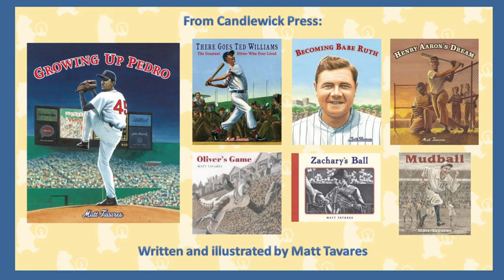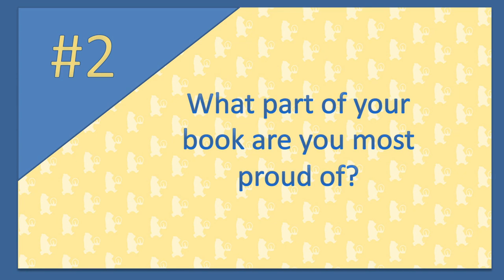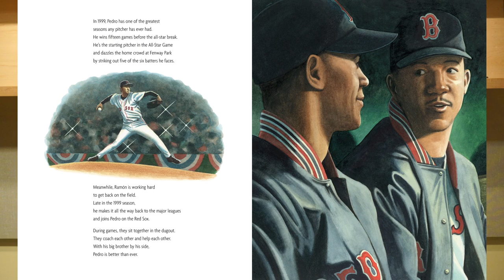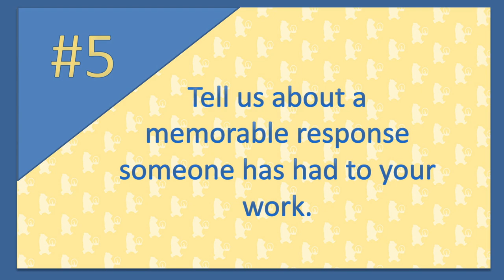Candlewick's Five Questions (Plus One) with Matt Tavares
Matt Tavares, author/illustrator of Growing Up Pedro: How the Martinez Brothers Made It from the Dominican Republic All the Way to the Major Leagues, sits down with Candlewick to answer our five questions (plus one).

Growing Up Pedro: How the Martinez Brothers Made It from the Dominican Republic All the Way to the Major Leagues

Ages 8-12

The love between brothers is key to Matt Tavares’s tale of Dominican pitcher Pedro Martinez, from his days of throwing rocks at mangoes to his years as a major-league star.

Before Pedro Martínez pitched the Red Sox to a World Series championship, before he was named to the All-Star team eight times, before he won the Cy Young three times, he was a kid from a place called Manoguayabo in the Dominican Republic. Pedro loved baseball more than anything, and his older brother Ramon was the best pitcher he’d ever seen. He’d dream of the day he and his brother could play together in the major leagues—and here, Matt Tavares tells the story of how that dream came true. In a fitting homage to a modern day baseball star, the acclaimed author-illustrator examines both Pedro Martínez’s improbable rise to the top of his game and the power that comes from the deep bond between brothers.